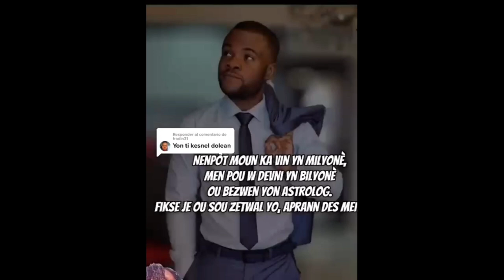Kesnel Dorlean Biographie.. Tout Saw Dre Konnen De Kesnel Dorlean..Kiyès Ki Kesnel..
Biography Kesnel Dorlean,
Biographie Kesnel Dorlean,
Kesnel Dorlean Biography,
Tout saw dre konnen de Kesnel Dorlean,
Kesnel Dorlean nouvo video,
Nouvo video Kesnel Dorlean,
Kesnel Dorlean,
Dibango
Dibango dibanga
Verite sou dibango
Kadilak
Anie alerte
Haitian music
Pedro force
Dibango dibanga clip officiel
Bedjine kadilak
Pe jojo
La veuve et les deux orphelines
Class new song 2023
Dibango music 2023
Ti koze ak tt
Jimmydanger
Izo 5 segond
Theriel thelus
Anie Alerte
Bedjine
Rutshelle
Bedjine k-dilak
K-dilak
Kadilak Bedjine
Roody Roodboy
Dibango
Feyton ayisyen
blanc deronette
Pè jojo
Pe jojo
Mendel
Jimmydanger
Charlin bato
Anie Alerte Mal
Izolan
Kingstreet tet kale
Pi lwen ke zye
Cho gogo a
Zen atis
Richard Cave
Pè jojo live today
Pe jojo live
Fantom live
Tafa
Fatima
mr.pass scandy
Kreyol la
Chokarella
Theriel thelus
Tony mix
Vag lavi
Blondedy Ferdinand
Kesnel Dorlean
Mazora haiti
Guywewe
Ruthchelle guillaume
Lizaj la perle des antilles
Gracia delva
Diyosa show
Kreyol la
Tafa mi-soliel
Guy wewe radio a
David B
Mikaben
roody roodboy
rutshelle guillaume
atis eva
dibango dibanga
roody roodboy 2022
roody roodboy dous pou dous
feyton ayisyen 2023
k dilak bediine
k-lezo kologet
roody roodboy 2023
rutshelle
Sinema ayisyen
Mazora haiti
Jeff3wa
Izo 5 segond mizik video
Haitian world
Jeu sans ballon
Guy wewe a
Blanc deronette
Ayiti an detay
Kesnel dorlean
Kesnel Dorlean aujourd’hui
Bedjine officiel
Feyton ayisyen
Film ayisyen
Gracias delva
Jonas gustave
Kreyol la
Kadilak 2023
Kadilak live
Richard cave
Nine kologet
Nouvel haiti
Nini kologet
Theriel thelus
Fouco 509
Tati vovo
King creole
Leisha François
Pe jojo live today
Mazora